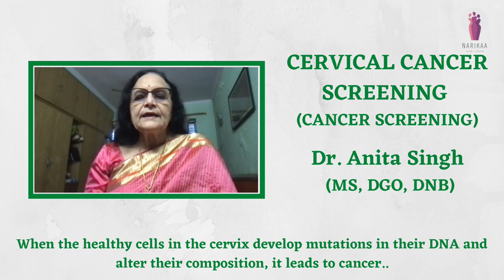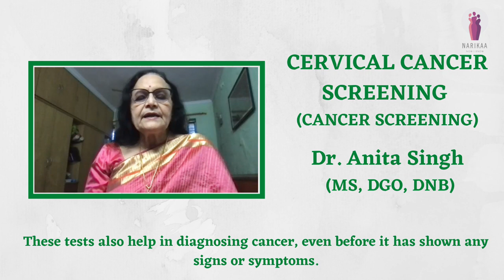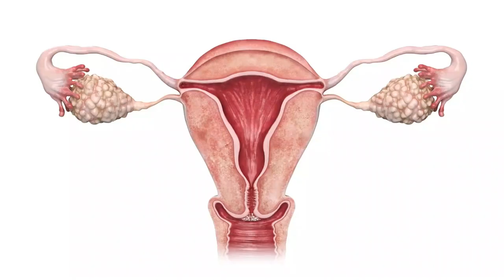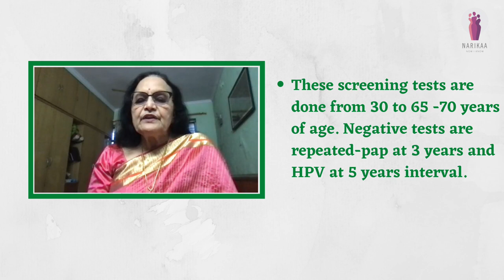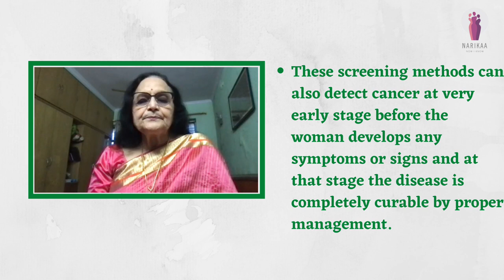Cervical Cancer Prevention - Things Every Woman Should Know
Cervical cancer is the fourth most common type of cancer prevalent worldwide. Effective vaccination programs, screening tests, and treatment of lesions in the precancerous stage can help prevent cervical cancer cases.

Learn about which signs to pay attention to, and the clinical tests that will help you detect cervical cancer early.

This Video is supported by Metropolis  Healthcare.